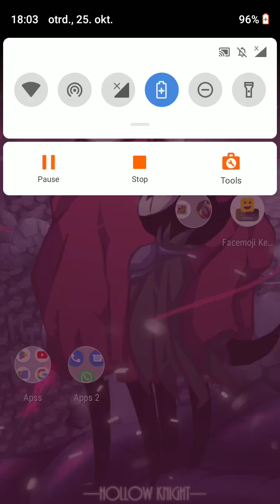assasin part 4 im stupid😅